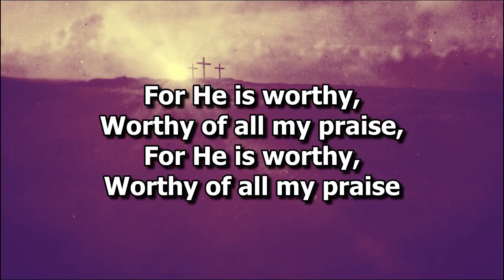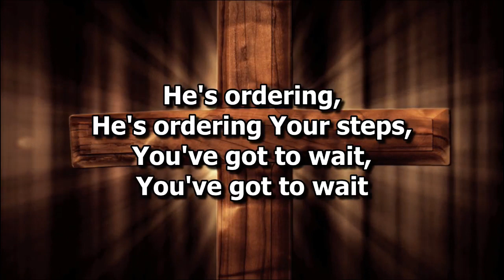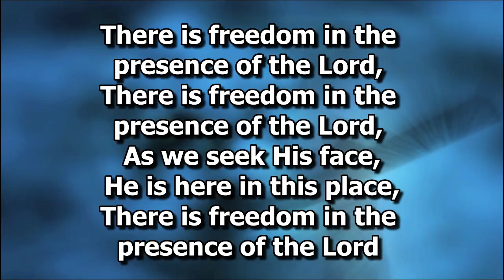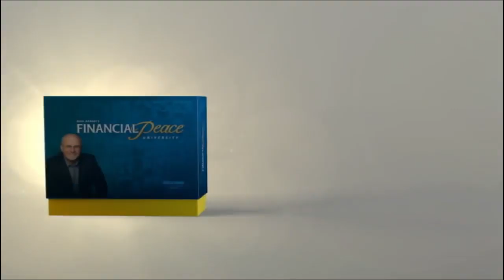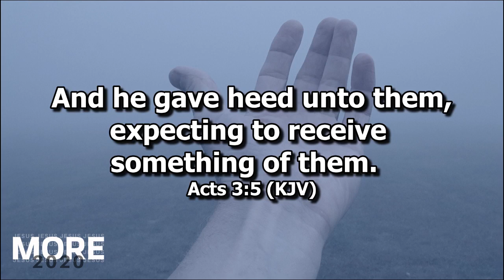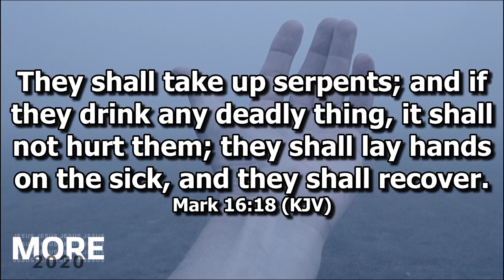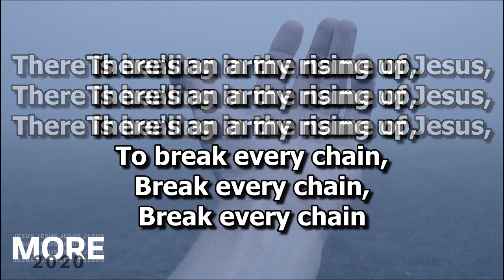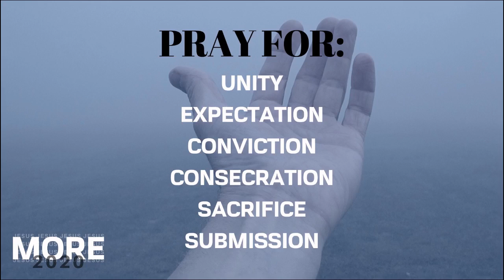2/2/20 More: Expectation || Bro. Josh Fritchey